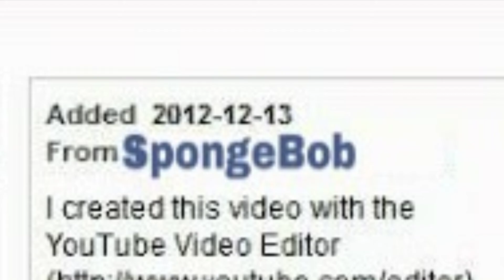Fairly marshParents The Movie: Marshallogy Part 2 clip I fart lion